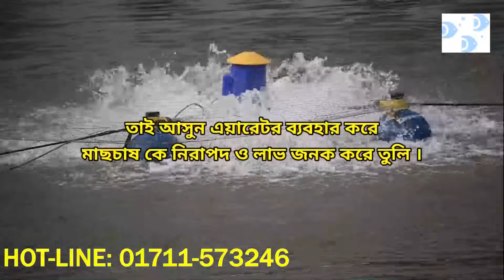জার্মান কুলিং এয়ারেটর,সুপার এয়ারেটর,ইম্পেলর এয়ারেটর।Call us on 01711-573246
🔊আপনার সাদ্ধের মধ্যে কম দামে উন্নতপ্রজুক্তিরএয়ারেটর নিন
📢শাইখ_সিরাজ স্যার এর উপস্থাপনায় "চ্যানেল-আই" তে প্রচারিত "হৃদয়ে মাটি ও মানুষ" অনুষ্ঠানের দ্বারা হাসান এগ্রো এর মাধ্যমে দেখানো হয়েছে, আপনারা কি ভাবে আমদের উন্নত প্রযুক্তির এয়ারেটর গুলোর ব্যবহারের মাধ্যমে মাছের উৎপাদন কমপক্ষে ৫-৬ গুন বেশী বৃদ্ধি করা সম্ভব । (যা সর্বোচ্চ ১০গুন পর্যন্ত বৃদ্ধি করা সম্ভব।
📢পানির গুণগত মান বজায় রাখাই মাছ চাষের মূল মন্ত্র, আর পানির গুণগত মান নিশ্চিত করতে  এয়ারেটরের ব্যবহারের বিকল্প নেই ।
📢অধিক ঘনত্বে নিরাপদে মাছ চাষের জন্য ব্যবহার করুন আমাদের উন্নত প্রজুক্তির এয়ারেটর এবং পুকুরের পানির গুনগত মান ঠিক করে মাছ চাষকে নিরাপদ এবং লাভজনক করে তুলুন।
📢মাছচাষে আমাদের রয়েছে দীর্ঘ 20 বছরের অভিজ্ঞতা। রয়েছে পৃথিবীর সেরা মৎস্য বিজ্ঞানীদের পরামর্শ। তাই আসুন আমাদের গবেষণালব্ধ পরামর্শ এবং world-class প্রযুক্তি ব্যবহারের মাধ্যমে মাছ_চাষ কে অধিক লাভ জনক করে তুলি।
🔊আসুন জেনে নেই পুকুরে কুলিং এয়ারেটর ব্যবহারের মধ্যমে আমরা কি কি ভাবে লাভবান হতে পারিঃ
✅ অল্প জায়গায় বেশী ঘনত্বে মাছ চাষ করা যায়
✅ অল্প সময়ে মাছ দ্রুত বৃদ্ধি পায় (এমন কি শীত কালেও মাছের বৃদ্ধি অব্যাহত থাকে )
✅ পুকুরের পানিতে অধিক অক্সিজেন সরবরাহ করে যার ফলে অল্প জায়গায়  ৫-৬ গুন বেশী মাছ চাষ করা যায় ।
✅ ক্রামাগত এয়ারেশনের ফলে পানির গুনগত মান নিশ্চিত করে
✅ মাছের পুকেরে ভাসা বা হাপা খাওয়া সম্পূর্ণরূপে বন্ধ করে।
✅ পানি থেকে শেওলা এবং পি এইচ দূর করে এবং ক্ষতিকর ব্যকটেরিয়া থেকে পানিকে রক্ষা করে । পানিতে নতুন শেওলা জন্মাতে দেয় না।
✅ পুকুরে মশার উপদ্রব পুরোপুরি দূর করে এবং পুকুর থেকে নোংড়া আর্বজনা অপসারনে সহয়াতা করে ।
✅ পানি সঞ্চালক বা চালনোর ফলে দ্রবীভুত অক্সিজেন ১০ গুন বৃদ্ধি করে।
✅ পুকুরের তলায় পর্জাপ্ত অক্সিজেন তৈরী ও সরবরাহ করে। যার ফলে হাইড্রজেন সালফাইড গ্যাস দূর হয়।
✅ এয়ারেটরের অধিক ঢেউয়ের ফলে মাছের ব্যায়াম  বা ছুটা ছুটি বৃদ্ধি পায় তাই মাছ দ্রুত খাবার খায় যা মাছের খাবার অপচয় রোধ করে  এবং মাছের দ্রুত বৃদ্ধি ঘটায়।
🏫ঠিকানাঃ
Natore Office,
Komola Super Market, Natore.
Rajshahi Office,
Near Shahi Moshjid, Rani Bazar, Rajshahi.
Naogaon Office,
Bscic Industrial Area, Naogaon.
Dhaka Office,
Mirpur DHS(closed due to COVIT-9)
আরো জানতে আমাদের কল করুন এই নম্বরেঃ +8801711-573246